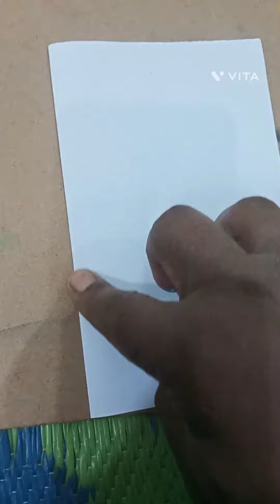white paper greeting card for valentine's day